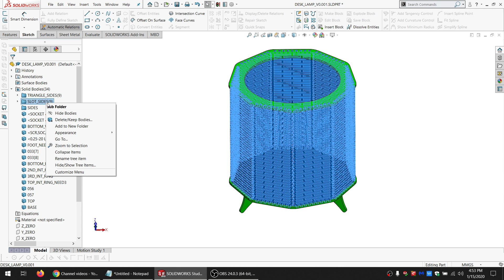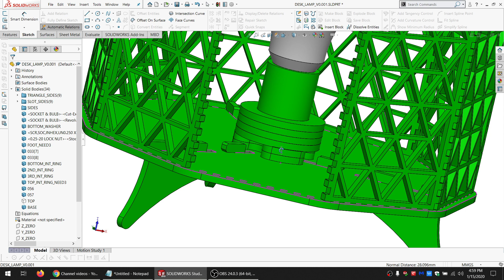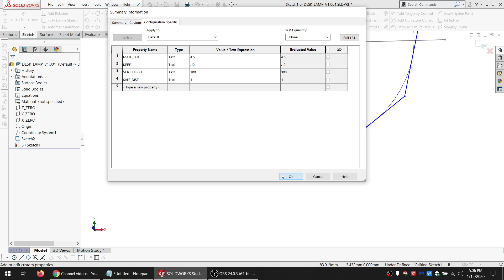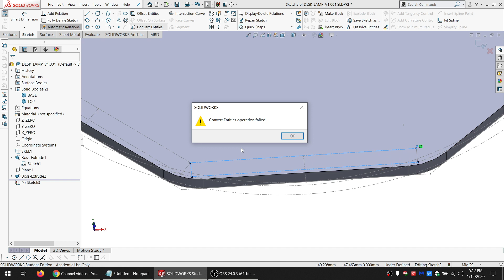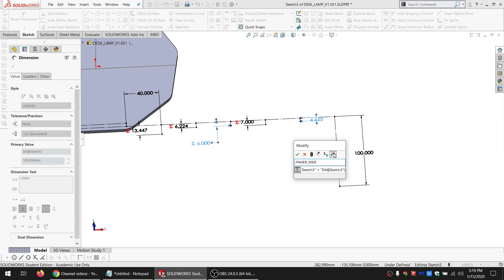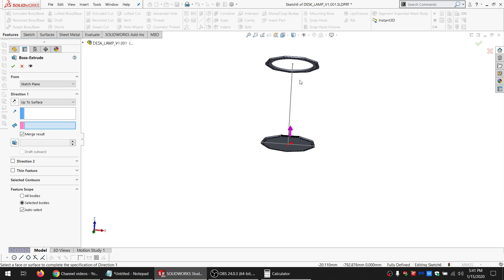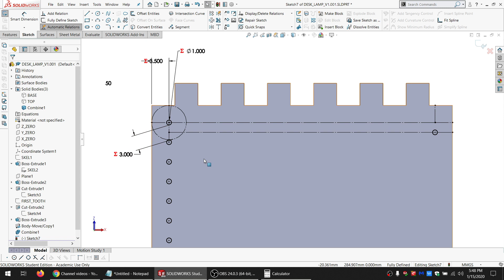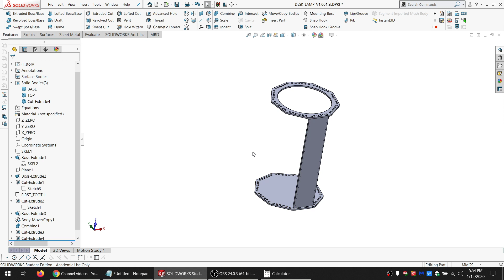Designing a Lamp in SolidWorks (Part 2)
Start of redesigning the lamp from part 1 to make some improvements.